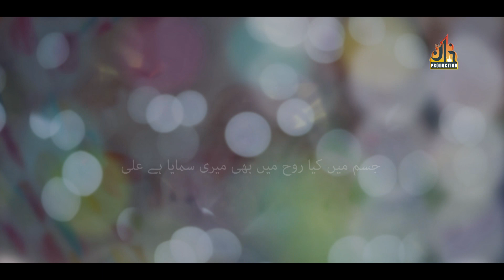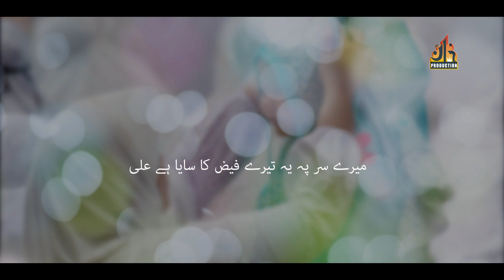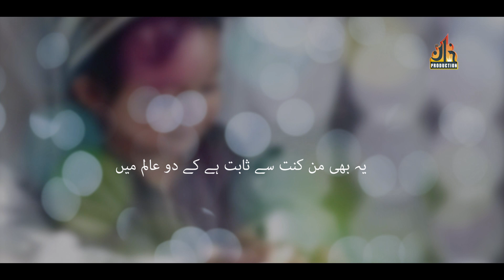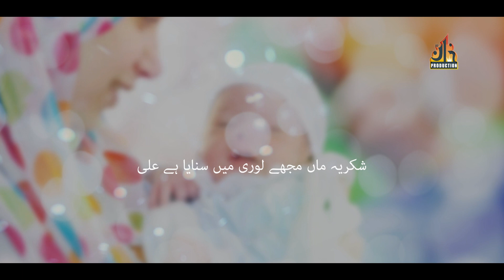Shukurya Maa Mujhy lori Me || Ustad Zahid New Kalm 2021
Khan Production.